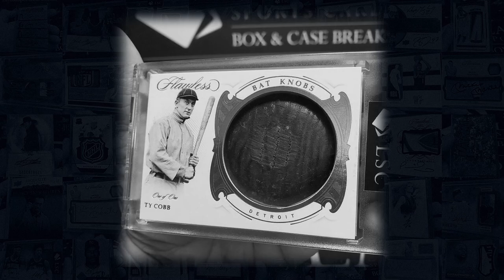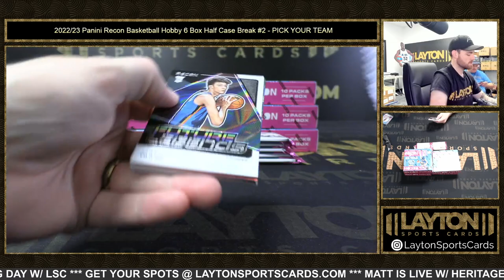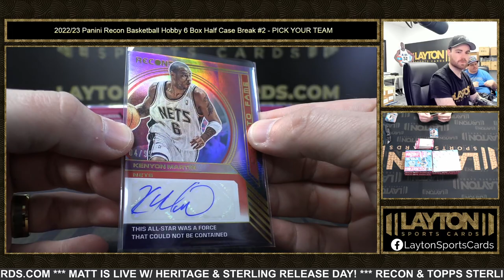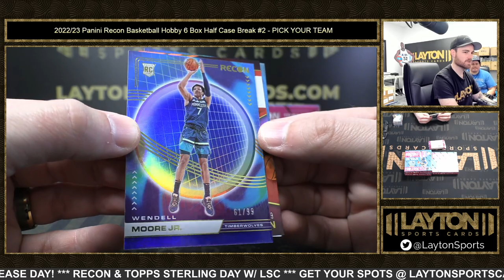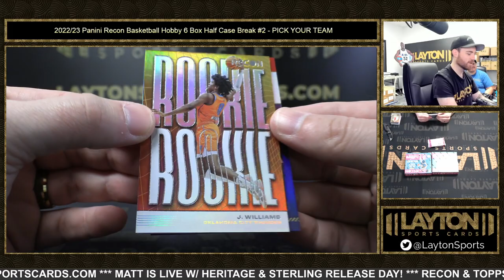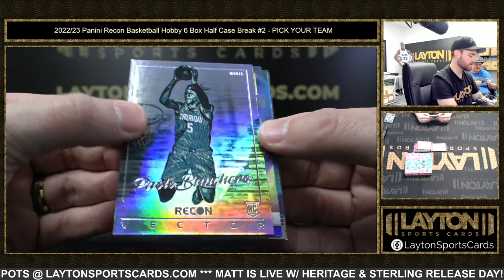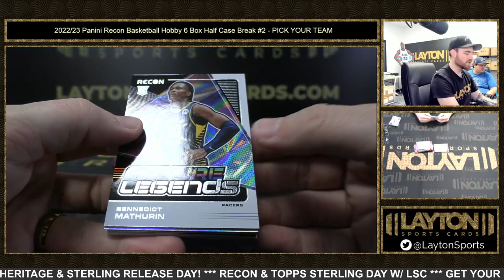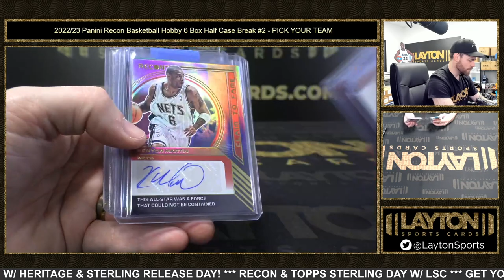2022/23 Panini Recon Basketball Hobby 6 Box Half Case Break #2